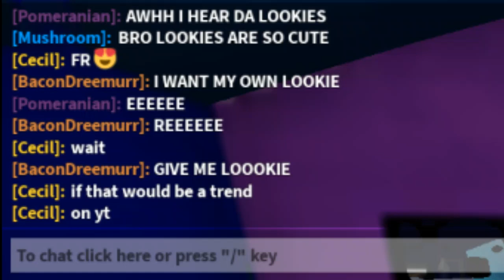Draw yourself as a lookie!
sister: @MushroomCatto
friend: @PeanutIztheBest
me: @QueenPomeranian